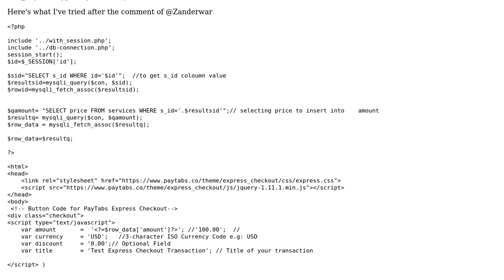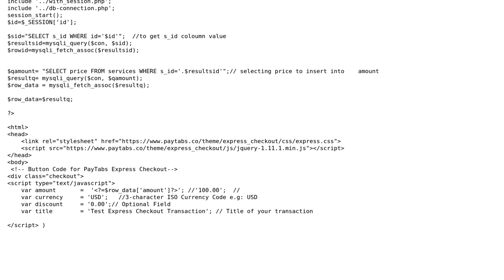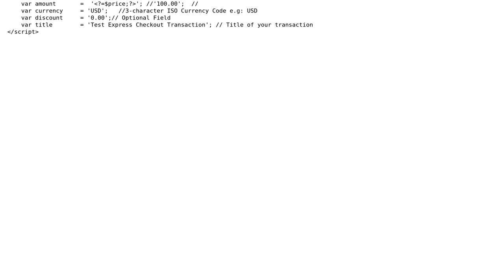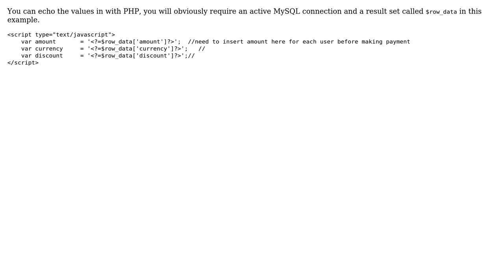Calling value from Database (2 Solutions!!)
Calling value from Database

With thanks & praise to God, and with thanks to the many people who have made this project possible! | Content (except music & images) licensed under CC BY-SA | Music | Images & others | With thanks to user zanderwar user nobi malik user jay.jivani and the Stack Exchange Network Trademarks are property of their respective owners. You are responsible for your own actions.